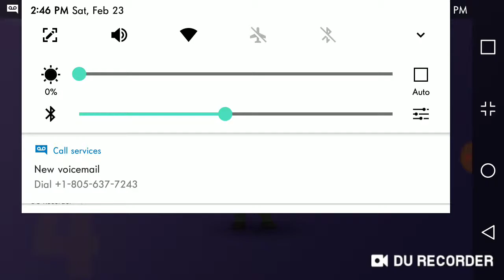Playing Battlelands Royal